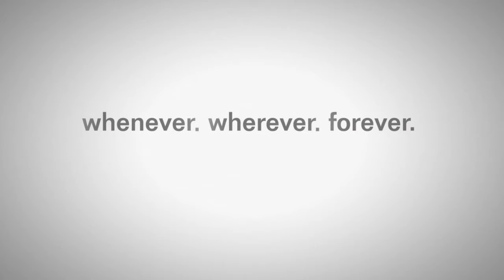Fallout 76: C.A.M.P 2.0 Trailer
Short teaser trailer for the next Fallout 76 camp build.